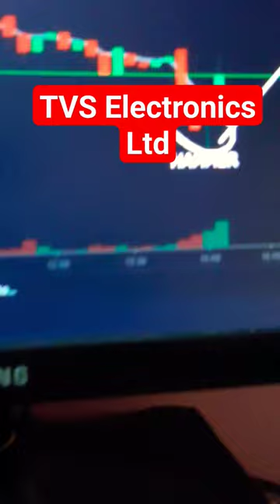🔨 Hammer candlestick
🔨 Hammer candlestick | @SachinKurhade_Vlog

कॅन्डलस्टिक पॅटर्न
शेअर मार्केट मध्ये सुरुवात कशी करावी
शेअर मार्केट बेसिक माहिती
शेअर मार्केट ट्रेडिंग कशी करावी
candlestick indicator
candlestick analysis
chart pattern
trading strategy
indicators in stock market
banknifty options
option trading
smallyoutube smallyoutubersupport youtubecommunity smallyoutubercommunity youtubemarketing feed#spotify#twitch#youtubesubscribers#youtubegaming#subforsub#youtubeindia#gaming#youtubemisic#vlog#newyoutuber#subscribeforsubscribe#gamer#streamer#youtubelife#youtubeviews#youtubelikes#youtubers